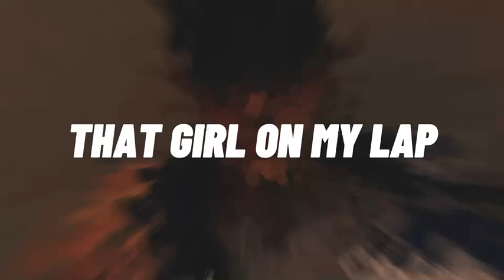Dan$zn - Revenge (Lyric Video)